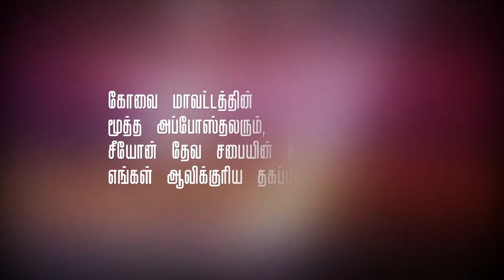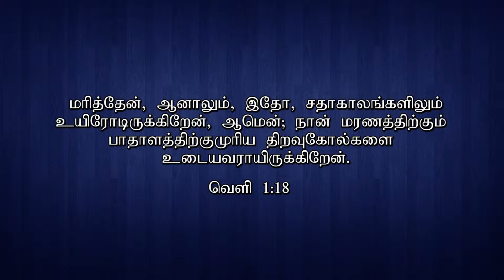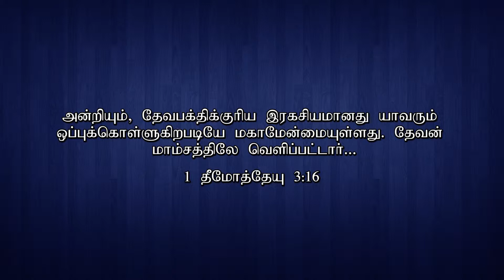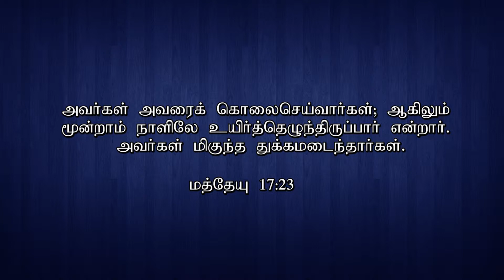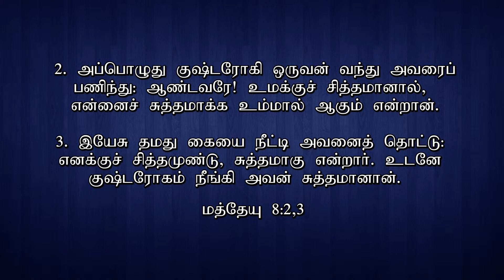CK MEDIAS : உயிரோடு இருக்கும் இயேசு | Eva. S. Christopher | 21-03-2019